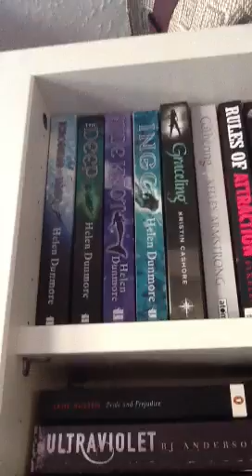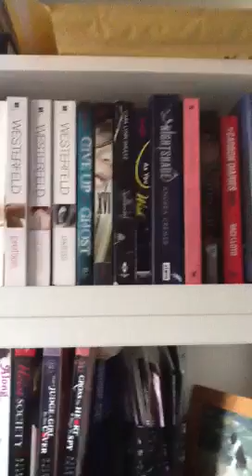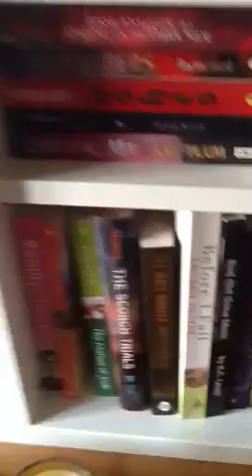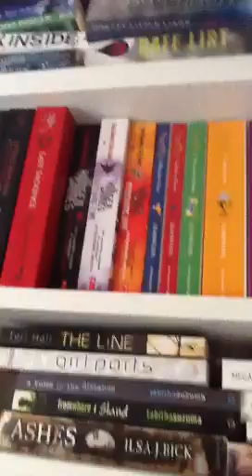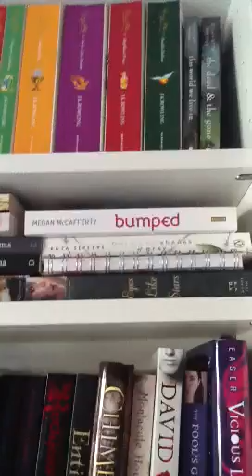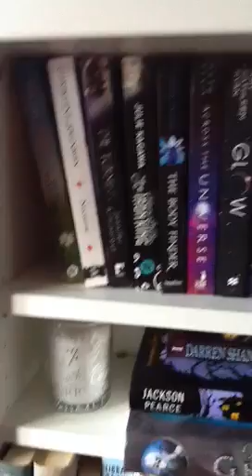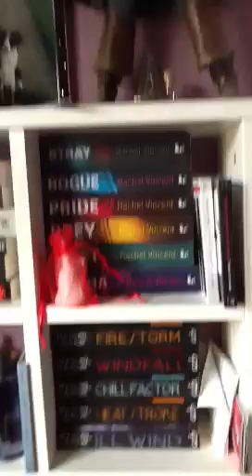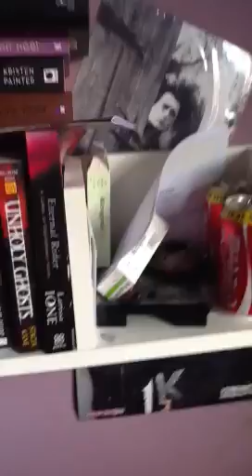Bookshelf tour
My bookcase